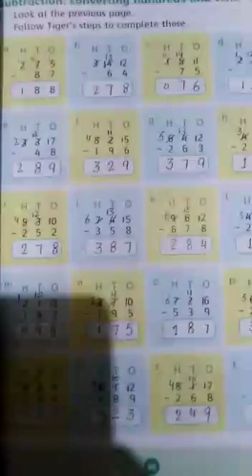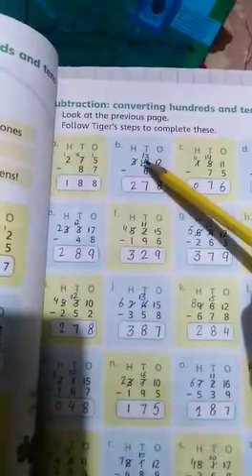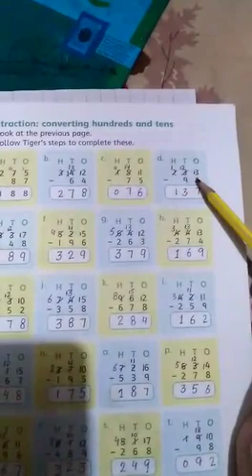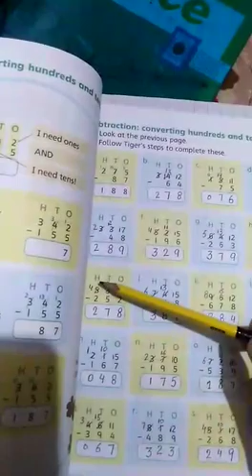12 may 2021 two Math part 1